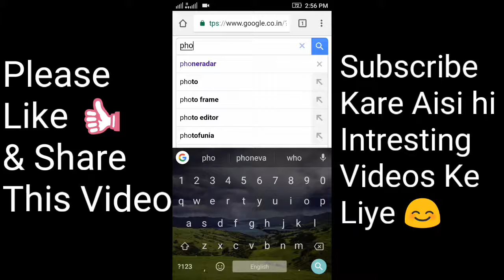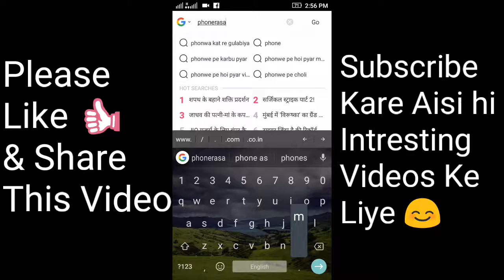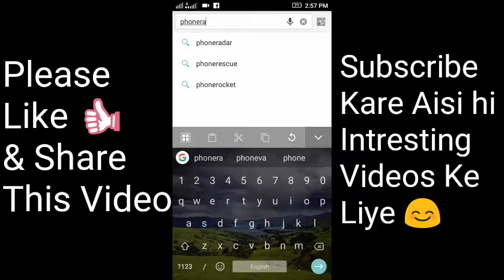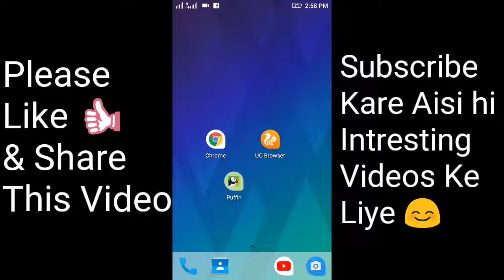Android Phone के लिए विश्व का सबसे तेज़ ब्राउज़र।। ज़रूर देखें।।🔥By Ur Tech Adviser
Android Phone के लिए विश्व का सबसे तेज़ ब्राउज़र।। ज़रूर देखें।।🔥

Hello friends and Welcome to Ur Tech Adviser 😊
Is Video me Maine aapko dikhaya hai sabse tez browser kaun sa hai(On Android Phone).
Sabse pahale aapko batana chahunga ki ye sirf mera personal opinion hai aur ho sakta hai ki aapko koi aur browser pasand ho to usame koi dikkat nahi hai.

Mera ye bilkul kehna nhi hai ki iname se koi bhi browser kharaab ya useless hai.
Maine is video me Sirf apna personal opinion Share kiya hai.

So i hope ki Fastest browser ki ye  video aapko zarur pasand aayegi to please ise like 👍 kare, share karein, comments karke apne thoughts bataiye is video ke baare me aur humare channel Ur Tech Adviser ko zarur Subscribe karein. Thanks.😊